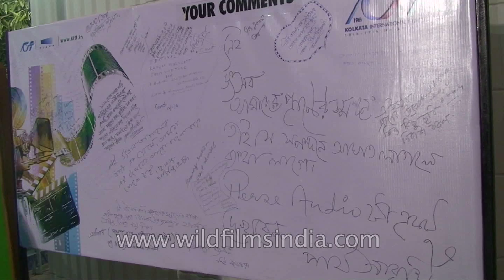People wait to watch films at Kolkata International Film Festival